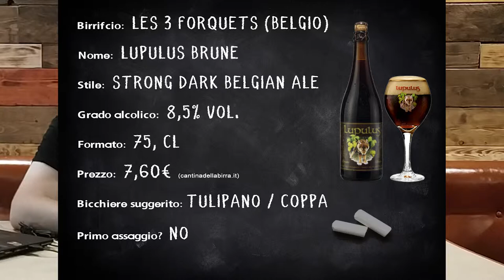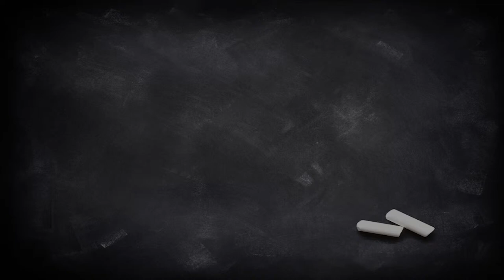SKAL! Lupuls Brune: quanto è difficile rimanere oggettivi? Degustazione # 13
Una delle cose più difficili durante il processo di degustazione, è senza dubbio la capacità di rimanere oggettivi. Ma forse è proprio questa la "magia" della birra, che riesce ad attivarci emozioni che vanno ben al di là dei singoli recettori gustativi e olfattivi.